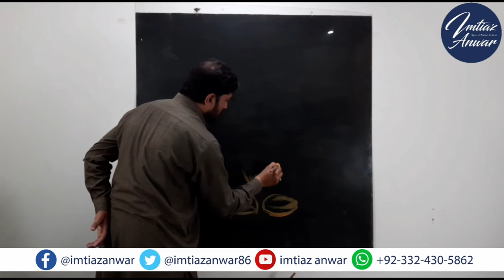Tribute to Pakistan Air Force Pilot Hassan Siddiqui | The tea is fantastic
In this video I pay tribute to Pakistan Air Force Pilot Hassan Siddiqui for heroic shoots down of pilot Abhinandan jet near the control line. India Kay SU30 Aur Mig21 Girane Walay Pakistani Pilot Ki upside down painting, 14th September 2019

- PAF Pilots Squadron Leader Hassan Siddiqui is a national hero after shoot down MIG21, and Capturing Of Wing Commander Abhinandan Varthaman

- Indian Air Force pilot Abhinandan Varthaman got captured by Pakistan army on 27th of February after his MiG-21 Bison Jet was shot down in a dogfight along with the jets of Pakistan during the time of aerial combat. People also beat him before Pak Army captured Abhinandan.

I don't know why Abhinandan awarded by IAF, for getting captured by Pakistan army or for shedding down in Pakistan and having our fantastic tea.

Social media is flooting with the memes, The Tea is Fantastic. Everybody is enjoying and feeling proud of Pakistan Air Force.

I am a traffic warden by profession but painting is my passion. I love to make upside down painting of different famous celebrities, artists and national heroes.

Keep supporting Imtiaz Anwar